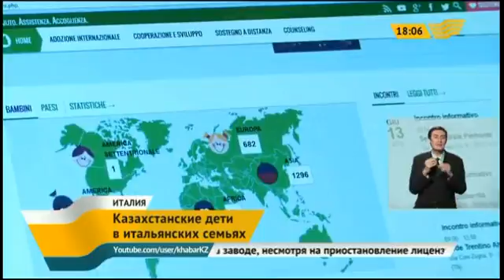170 казахстанских детей живут в приемных семьях в Италии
170 казахстанских детей живут в приемных семьях в Италии